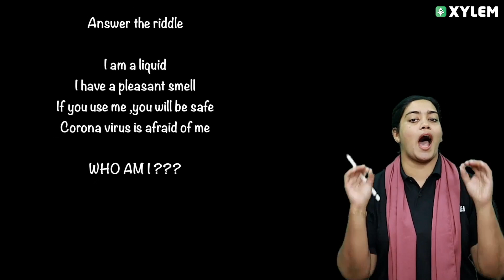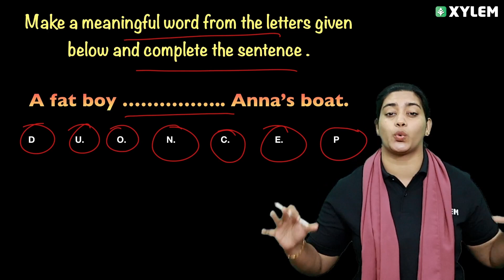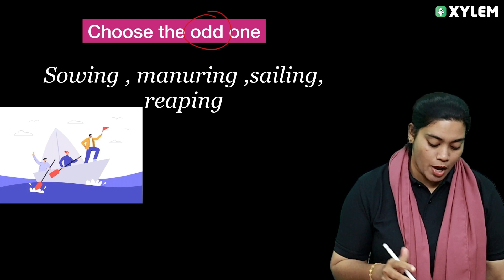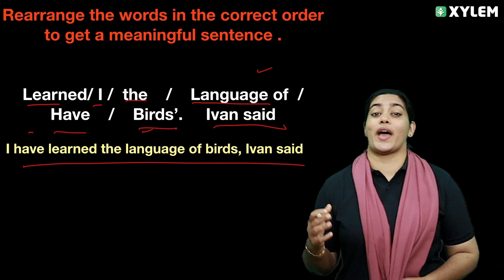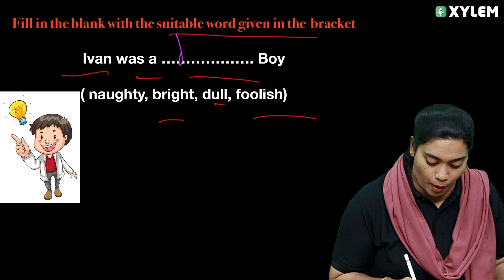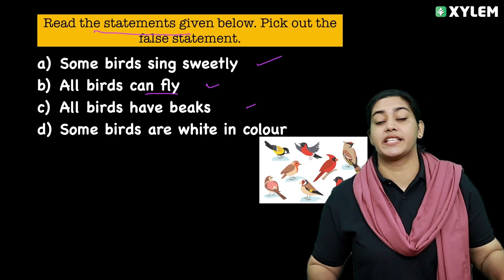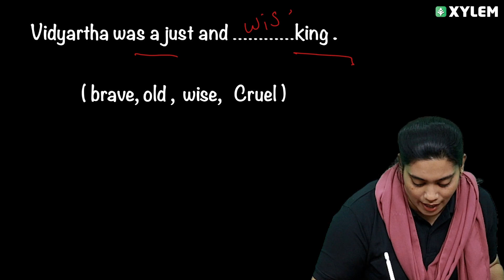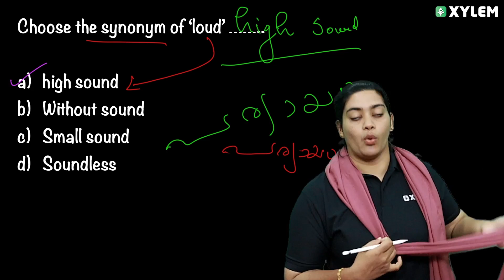പ്രധാനപ്പെട്ട പത്തു ചോദ്യങ്ങൾ - കാണാതെ പോവല്ലെട്ടോ | Xylem LSS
Are you struggling to improve your English skills? Look no further than LSS English! In this video, I'll show you the ultimate guide to improving your English with LSS. We'll explore the benefits of LSS English and how to use it to boost your language proficiency. Don't miss out on this essential information - watch now!